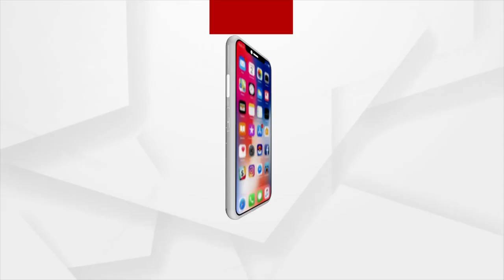ଆଜି ବି ଦୂଷିତ ପାଣି ବ୍ୟବହାର କରନ୍ତି ଏହି ଗ୍ରାମର ଗ୍ରାମବାସୀ !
ରାଜ୍ୟ ସରକାରଙ୍କ ଜନ୍ମ ଠାରୁ ମୃତ୍ୟୁ ପର୍ଯ୍ୟନ୍ତ ମାଳ ମାଳ ଯୋଜନା ଥିଲେ ମଧ୍ୟ ମୟୂରଭଞ୍ଜ ଜିଲ୍ଲା ବିଶୋଇ ବ୍ଲକର ଖଡମବେଡା ପଞ୍ଚାୟତର ଦୁର୍ଗମ ଅଂଚଳରେ ଥିବା ହାରିଡାହି ଗାଁକୁ ଏ ଯାଏ ପହଞ୍ଚି ପାରିନି ବିକାଶ । ଦେଶ ସ୍ଵାଧୀନତାର ଅମୃତ ମହୋତ୍ସବ ପାଳନ କରୁଥିବା ବେଳେ ଏହି ଗାଁ ବାସିନ୍ଦା ଆଜି ବି ଦୂଷିତ ପାଣି ବ୍ୟବହାର କରନ୍ତି, ଯିବା ପାଇଁ ସଡ଼କ ନାହିଁ କି ଆବାସ ଯୋଜନାରେ ଘର ବି ମିଳିନି । ଦେଖନ୍ତୁ ଏହି ରିପୋର୍ଟ